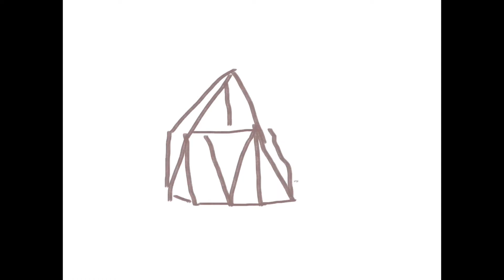Marsel vs. Edda - Life in Quarantäne - It’s Coronatime Day 52 - PAPIERARCHITEKTUR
Edda:
"Die Schule ist zu und weil wir unsere Freunde nicht sehen können, weil alle wegen Corona zu Hause bleiben müssen, machen wir für sie lustige Videos gegen Langeweile, zum Lachen, zur Unterhaltung, manchmal zum Nachmachen und manchmal zum Nichtnachmachen."

Marsel:
 "Stimmt, stimmt."

Edda:
" Weiter geht's! "